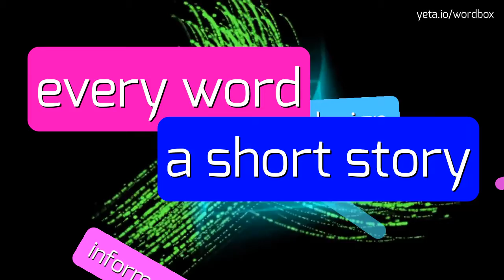MIDRADIALLY - HOW TO PRONOUNCE IT!?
Watch how to say and pronounce "midradially"!